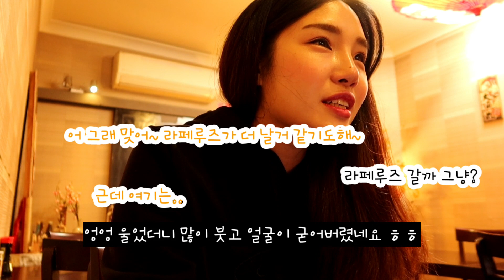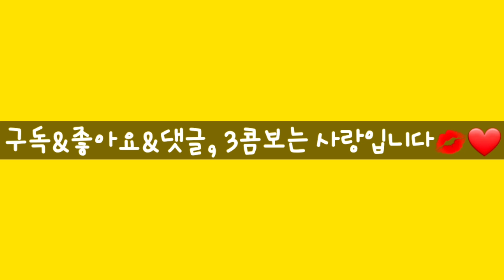[시드니일상] 주말 브이로그 | 먹고노는 일상 브이로그 | 라페루즈(La perouse) 맛보기 | sydney vlog | 호주 브이로그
Aug 2020,

선명한 화질을 위해서 1080p 로 설정하기♡